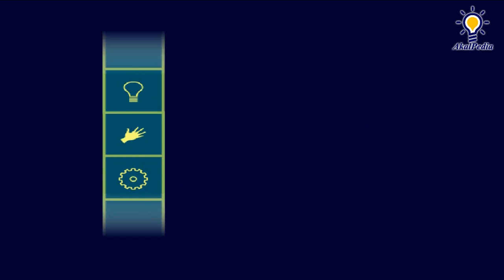PART 2 (END) - GAMEPLAY - Dora the Explorer™: Fairytale Adventure (PC 2004) - Full Game | Nick Games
PART 2 (END) Dora the Explorer™: Fairytale Adventure (PC 2004) - Full Game

 Story: When a mean witch casts a spell that turns Boots into Sleeping Boots, Dora must become a true princess to awaken him! Join Dora’s journey through some classic stories. Preschoolers can travel with Dora throughout Fairytale Land, solving colorful puzzles, helping magical friends and saving the day!

Platforms - Windows
Publisher - Atari
Developer - Stunt Puppy Entertainment, Inc.